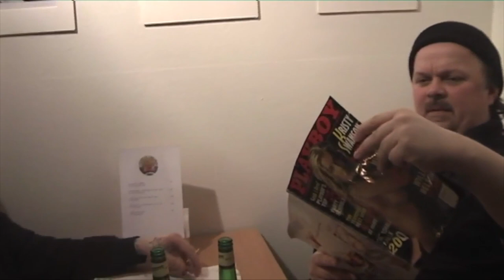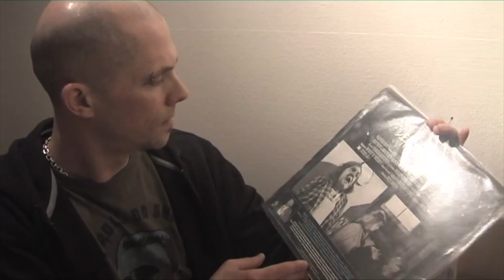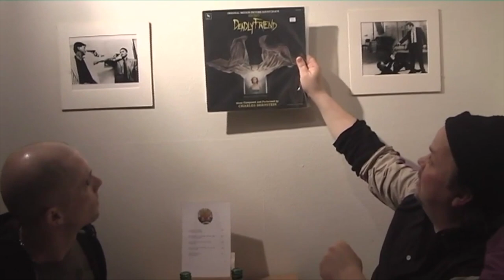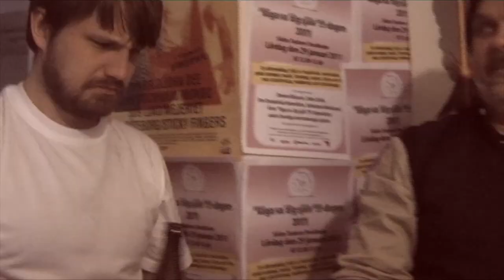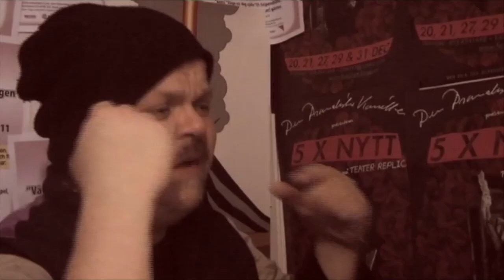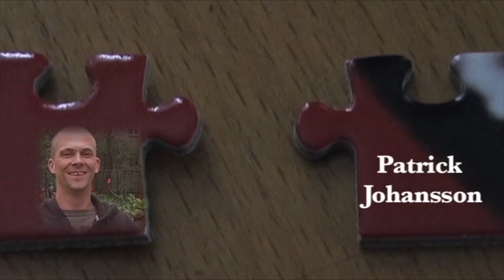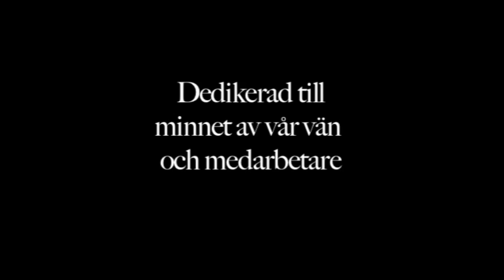Långsamt bleknande leende HD 1080p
En film om relationer, navigation och den sista pusselbiten.